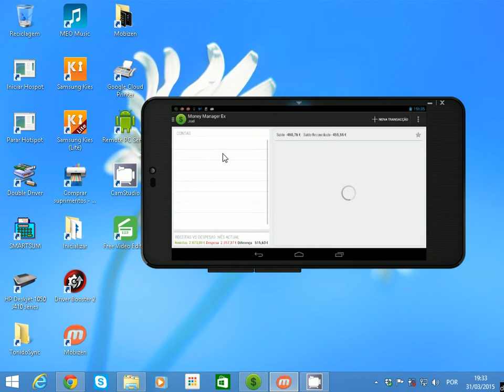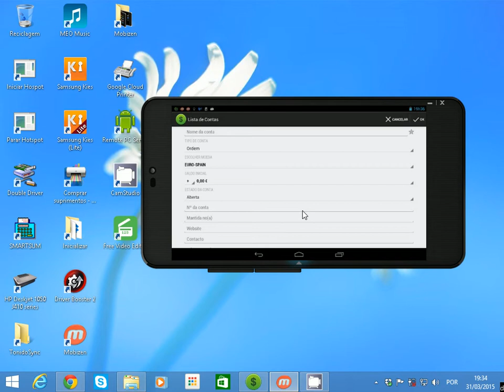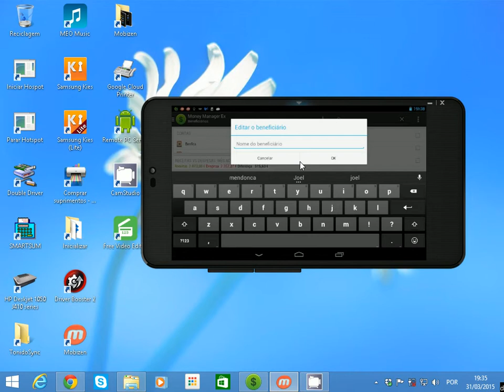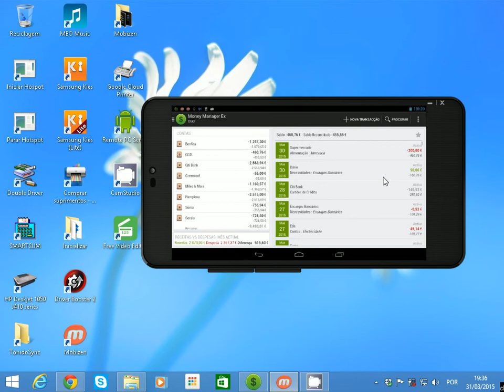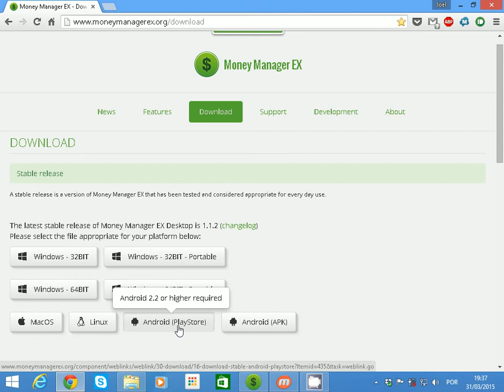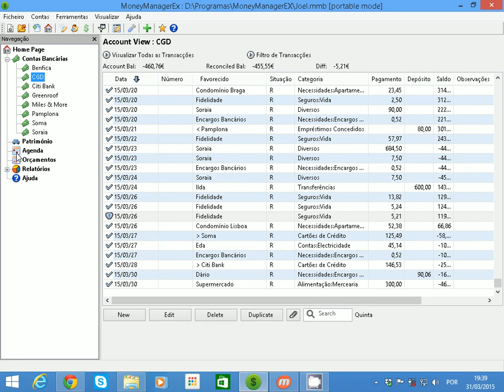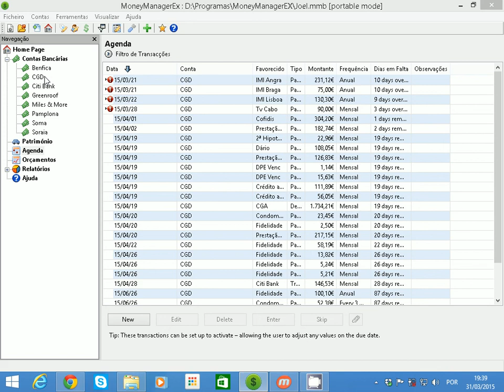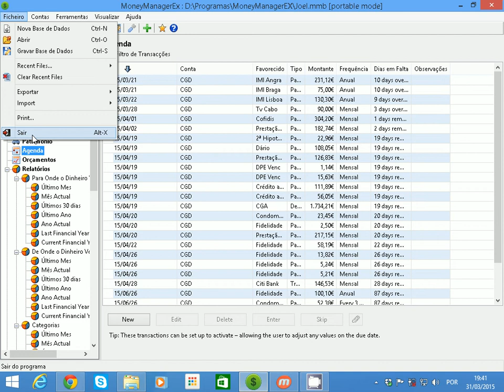MoneyManagerEx para Android e PC e sua sincronização